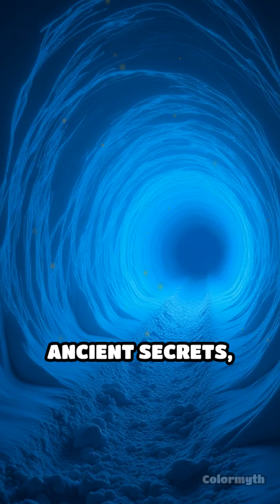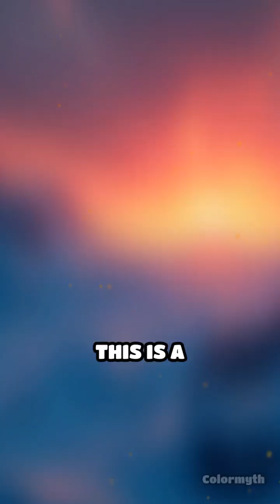Exploring the Secret Lakes Beneath the Ice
Beneath the frozen surface lies a world untouched by sunlight. Discover the hidden wonders of subglacial lakes and their ancient secrets!